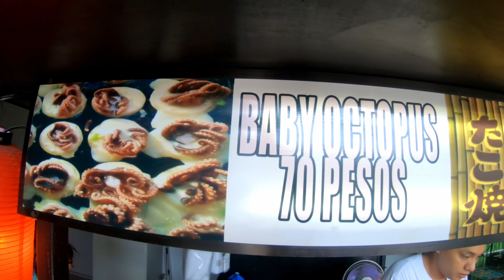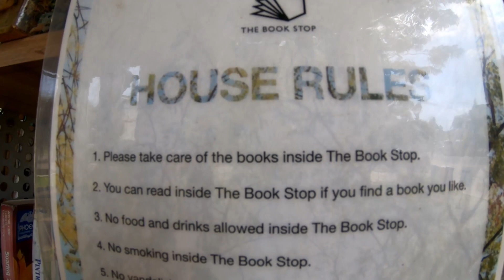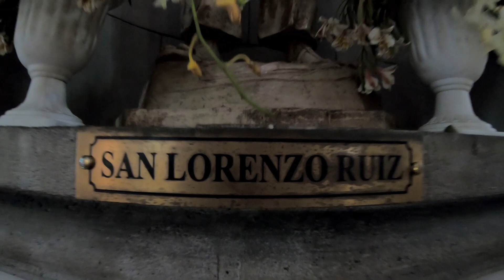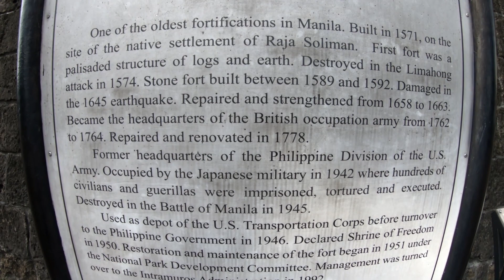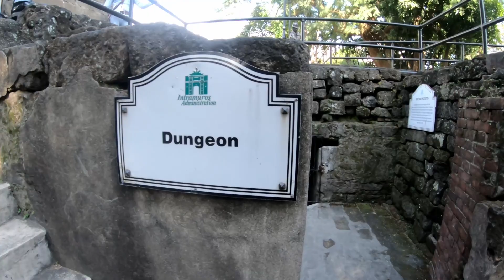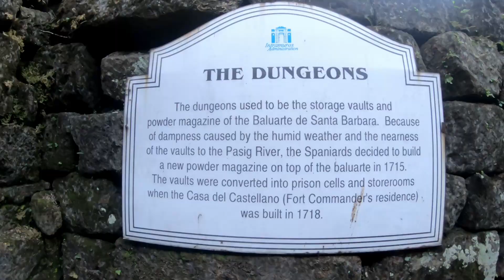Intramuros - Manila, Philippines ( THE WALLED CITY )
Intramuros is the 0.67 square kilometers (0.26 sq mi) historic walled area within the modern city of Manila, the capital of the Philippines. Intramuros is also called the Walled City, and at the time of the Spanish Colonial Period was synonymous to the City of Manila. Other towns and arrables (suburbs) located beyond the walls are referred to as "extramuros", the Spanish for "outside the walls". It was the seat of government and political power when the Philippines was a component realm of the Spanish Empire. It was also the center of religion, education and economy.